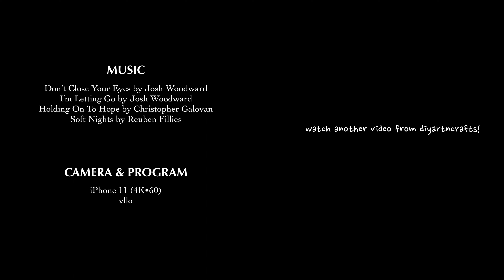Starting a new sketchbook 🌻 | paint with me | sunflower landscapes | simple ideas for beginners ✨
Hi everyone!

It's been quite a long time since I last posted so I apologize for that. I will try to be more consistent with uploading!
Today we'll be starting out a new sketchbook. Join me with a cup of warm tea and let's paint together.

SUPPLIES
Gouache Paints
Sketchbook Sheets

00:00
"Don't Close Your Eyes" by Josh Woodward

03:25
"I'm Letting Go" by Josh Woodward

06:12
"Soft Nights" by Reuben Fillies

FILMING & EDITING
Camera - iPhone 11 (4K.30)
Program - vllo